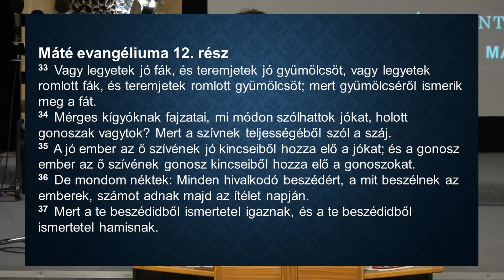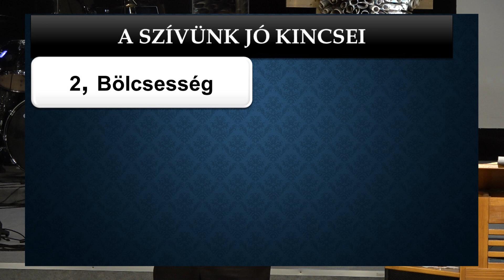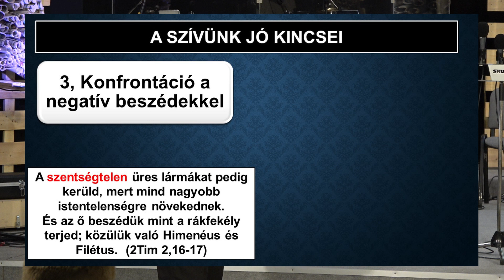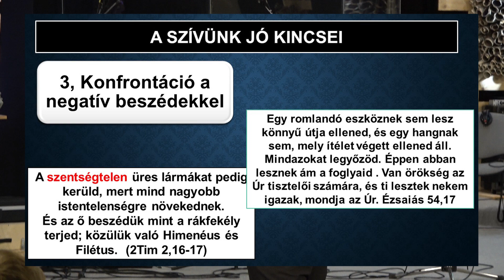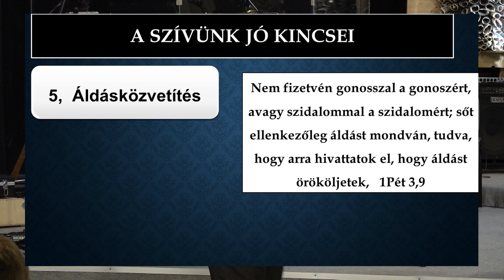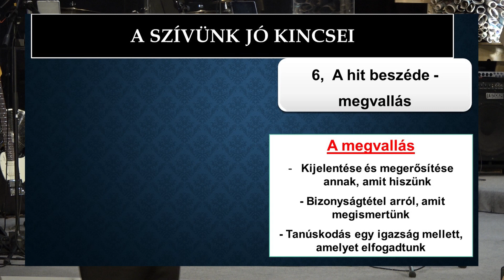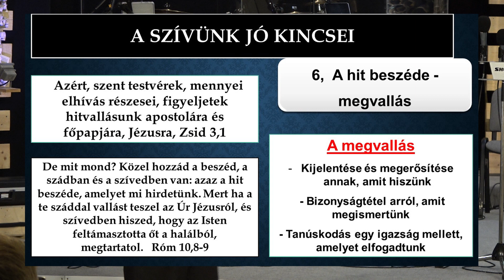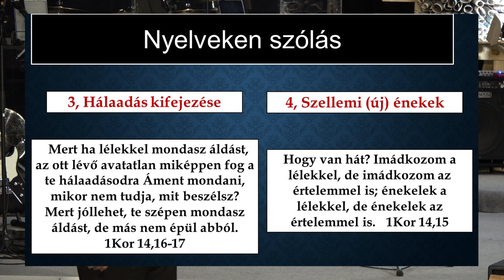Szarka János - A nyelv (beszéd) mint sorsunk meghatározója - 3.rész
Alapige: Máté 12,33-37.
Elhangzott: 2019. június 23.